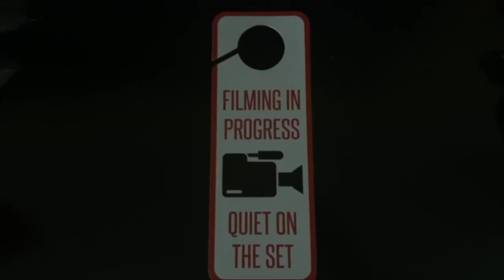The Falcon And The Winter Solider Ep.5 REACTION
Letterboxd: addamovieman